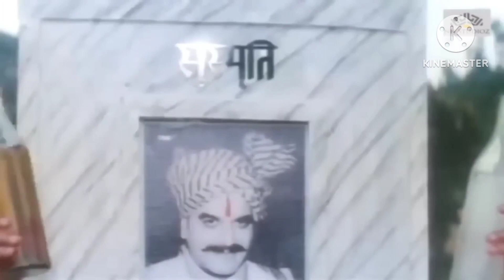"Mithon Da and South... Who Won the Funniest Duel?!"